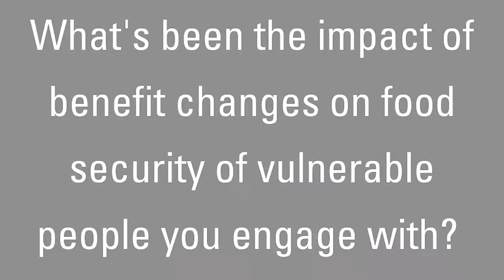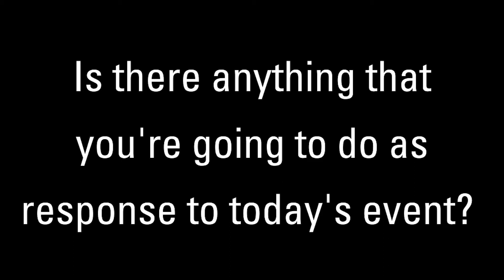Impact of benefit changes on the food security of vulnerable people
Video from event about the impact of benefit changes on the food security of vulnerable people - event participants offer reflections from their organisations and outline how they will respond to the event